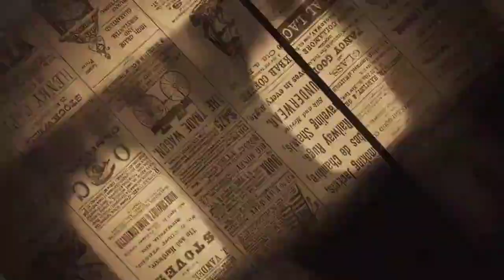महाड एमआयडीसी मधील मल्लक कंपनीला भीषण आग | Mahad MIDC